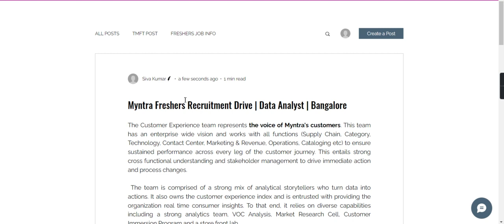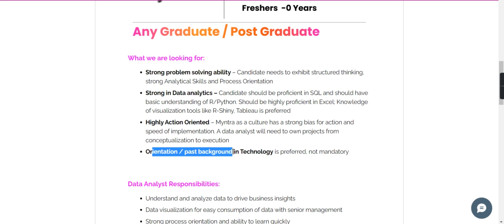Myntra Freshers Recruitment Drive | Data Analyst | Bangalore